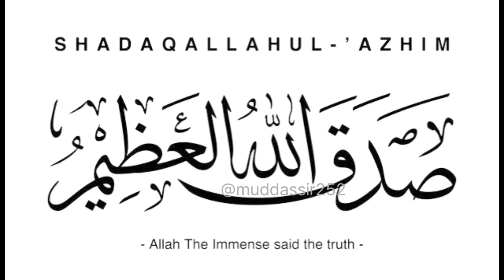Surah 71 Chapter 71 Nuh HD complete Quran with Urdu Hindi translation || Last Episode Ayaat 25 to 28